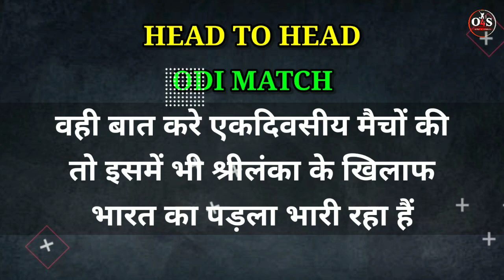BCCI ने घोषित किया श्रीलंका का भारत दौरा | Srilanka Tour Of India Confirm Schedule Announce By BCCI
Title - BCCI ने घोषित किया श्रीलंका का भारत  दौरा | Srilanka Tour Of India Confirm Schedule Announce By BCCI